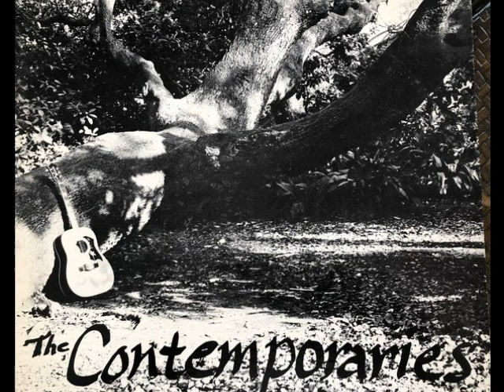The Contemporaries -The Contemporaries {USA}🇺🇸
♪ a3. To The Sea
► The Contemporaries - The Contemporaries (1973){USA}🇺🇸
♦ Label : Ajae's Records - LH 8164